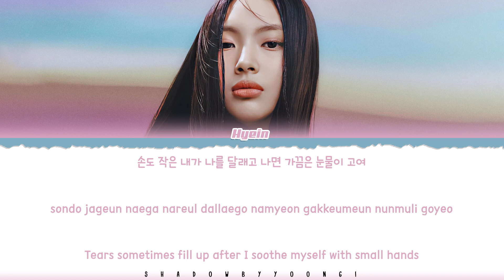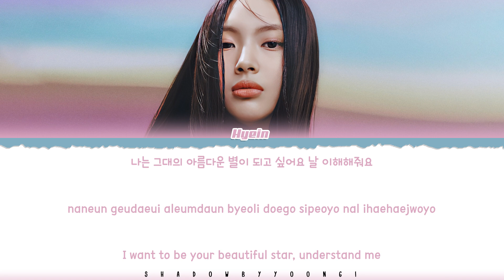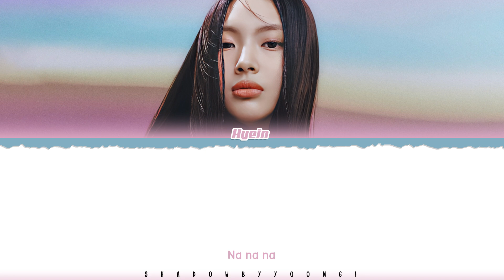NewJeans Hyein 청춘(Youth)[DAY] Lyrics [Color Coded Han_Rom_Eng] | ShadowByYoongi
👥Artist: NewJeans Hyein
🎵Song: 청춘(Youth)[DAY]
📚Album: NEWJEANS BUNNIE CAMP